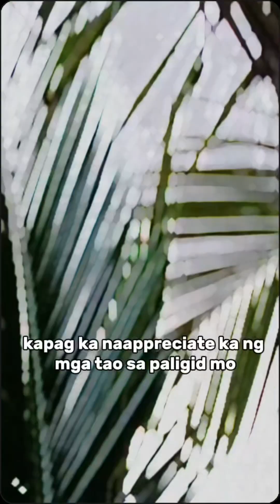reunion lanuza family